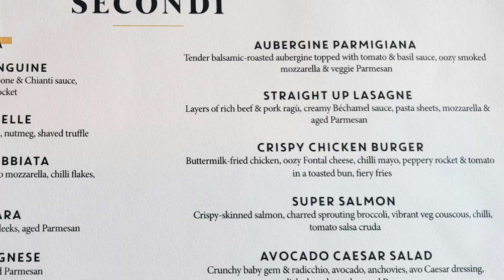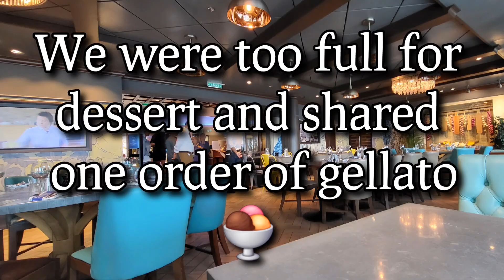Jamie's Italian on Ovation of the Seas. Royal Caribbean.